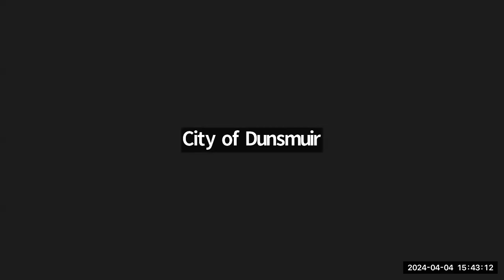Dunsmuir City Council meeting (04/04/2024)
The April 4th 2024 Dunsmuir City Council Meet